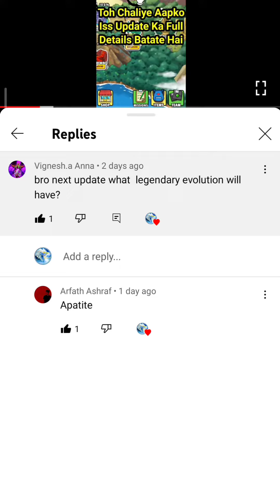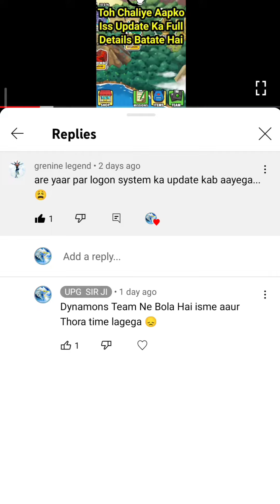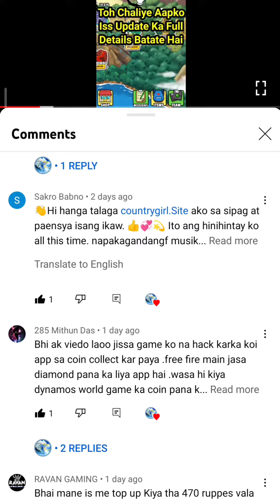Tell Me Your All Problems Related To Dynamons World 😱|Aapka Jitna BHI Problems Hai Aaj Bol Dijiye😍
Too Much Love And Respect for